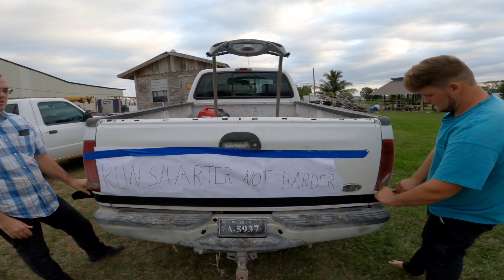Passing marathon runners with a treadmill |Vlog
When I heard there was supposed to be a half marathon race, I just knew this had to be done.